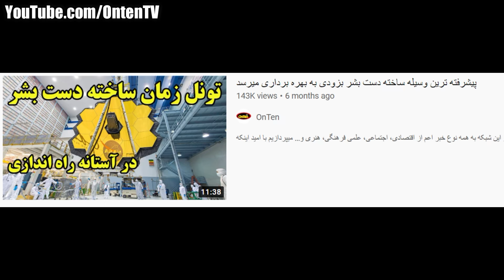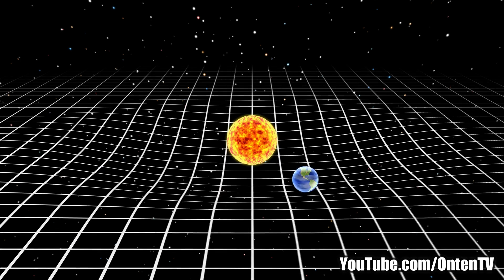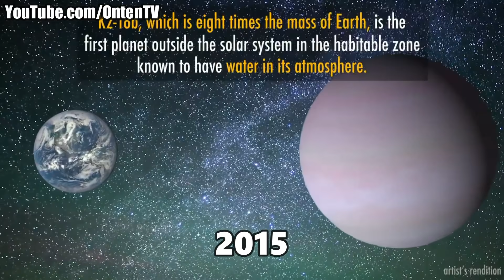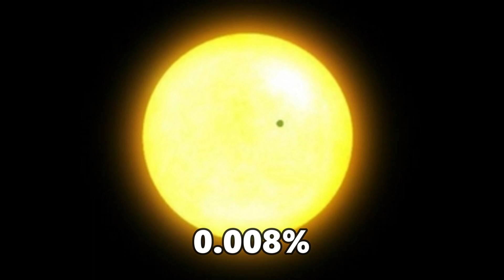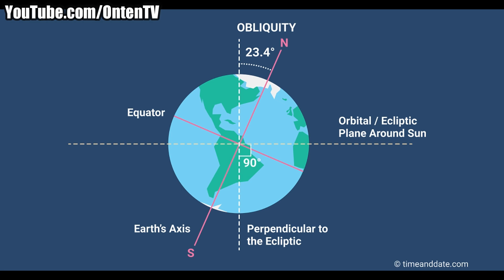کشف کراتی شبیه زمین توسط کپلر و ادامه راه توسط جیمز وب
با سپاس از شما همراهان عزیز آنتن

ما در این شبکه به همه نوع خبر اعم از اقتصادی، اجتماعی، علمی فرهنگی، هنری و… میپردازیم

با امید اینکه مورد پسندتون واقع بشه ،  لطفا نظرات خودتون رو با ما در میان بگذارید تا در بهتر شدن شبکه بکار گرفته بشه